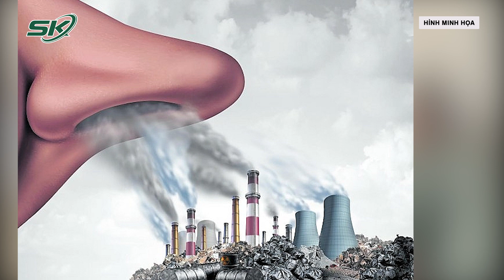Gia Tăng Người Cao Tuổi Nhập Viện Sau Tết Nguyên Đán I SKĐS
SKĐS | BSCKI Đào Hồng Ngự, Trưởng khoa Hô hấp - Bệnh viện Bãi Cháy (Quảng Ninh) cho biết: Ngay sau Tết Nguyên đán, thời tiết miền Bắc chuyển lạnh sâu, vì vậy số lượng bệnh nhân mắc các bệnh lý hô hấp nhập viện tăng.